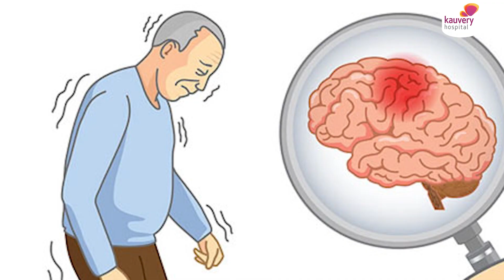Parkinson's and Dementia : Diagnosis & Management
Parkinson's disease and dementia are two of the most common conditions that affect the older population. These affect the aging brain and are quite common. Symptoms of Parkinson's disease include slowness in movements, stiffness in the movements, and the occurrence of tremors. When there is a defect in the brain's functions, it is known as dementia. The most common types of dementia include Alzheimer's dementia and vascular dementia. Watch Dr.Bhuvaneshwari Rajendran, senior consultant – Neurology and neurophysiology, talk about dementia and Parkinson's disease treatment.

00:00 Parkinson's and Dementia
00:24 Parkinson's Disease
00:41 symptoms of Parkinson's disease
02:07 Treatment for Parkinson's disease
03:20 Dementia
04:21 Types of Dementia